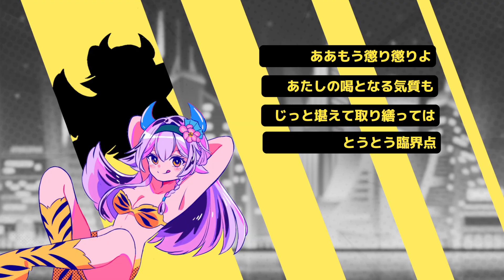トウキョウ・シャンディ・ランデヴ (Tokyo Shandy Rendezvous)/ MAISONdes Cover by AzuRyuna【 歌ってみた 】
WA WA WA ⚡
HOPE YOU ENJOY !!! Def one of the more complex songs I sang and I'm very proud with how the video turned out!! 💕
Thank you for your continued support crabbies ╰(*´︶`*)╯♡

⊱ {⋅. CREDITS .⋅} ⊰
❥ Vocals & MV: Me! @azuryuna

⊱ {⋅. LINKS .⋅} ⊰
❥ Catch my live streams on Twitch!
my videos are not monetized, tips are greatly appreciated!